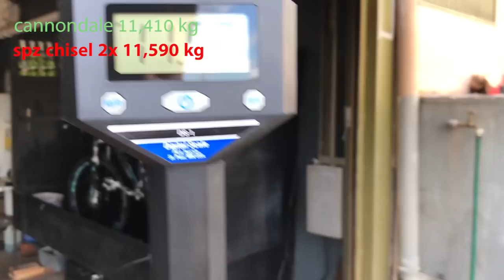specialized chisel expert x cannondale fsi carbon 5